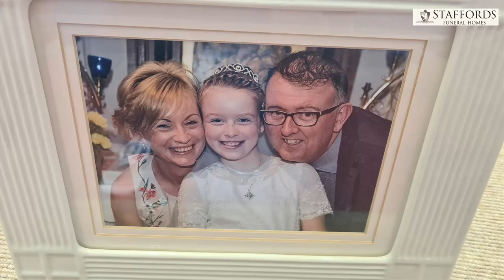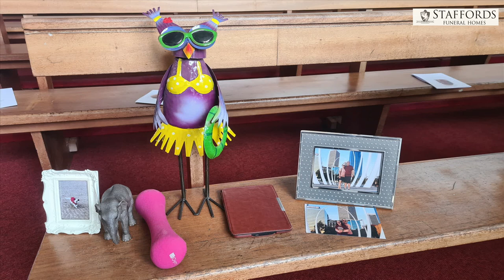Elaine GLYNN (née McKechnie) RIP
GLYNN, (née McKechnie) Elaine (late of Bettystown, Co. Meath and Drumcondra, Dublin) – 9th September 2022 (peacefully) at home, surrounded by her heartbroken family. Predeceased by her brother David and her dad Hugh. Will be very sadly missed by her husband (Co-Pilot) and best friend Ken, her adored daughter Ella, her heartbroken mum Rose and her Aunt Marie, brother Ger, Ken’s parents Phyllis and Brendan, sister-in-law Lilian, Heather, Audrey, Vivienne and Elaine, brother-in-law Graham, her beloved pup Bowie, nieces, nephews, extended family, friends and neighbours.